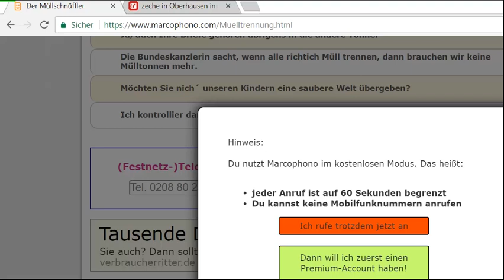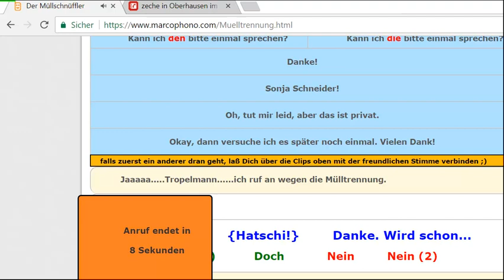erster april scherz folge1